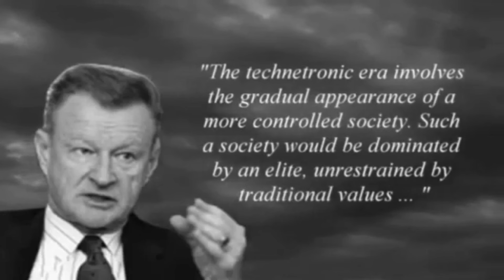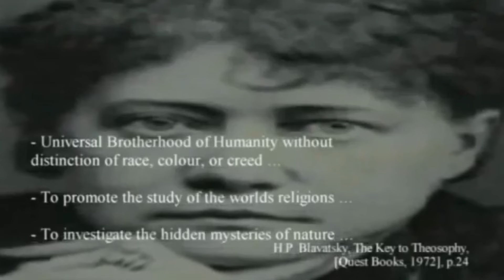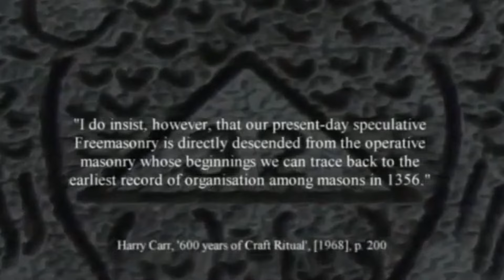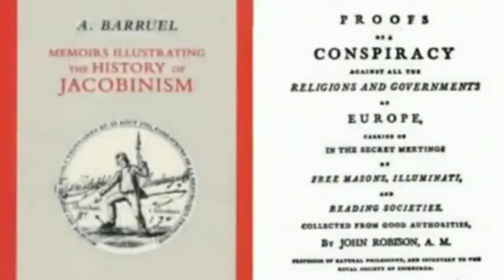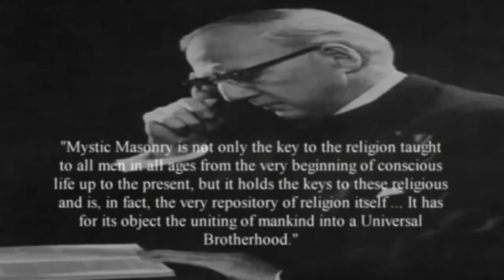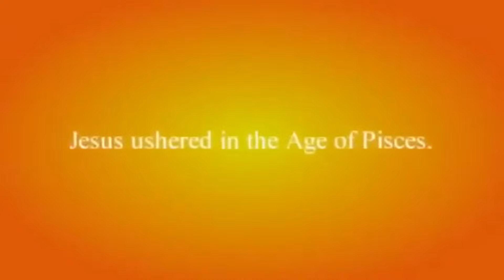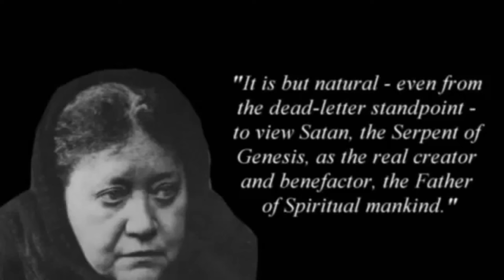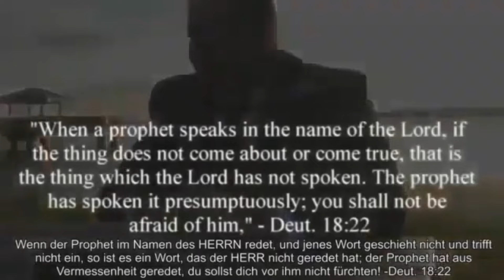The Age of Evil 1: Dieses Video wird euch die Augen öffnen!!!!!"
In dieser fesselnden Dokumentation wird ein alarmierender Blick auf die Täuschungen des New Age geworfen. Es ist kaum zu glauben, welche Kräfte und Religionen hier zusammenwirken. Diese Aufzeichnung aus dem Jahr 2006 enthält Erklärungen, die sich aus heutiger Sicht bereits bewahrheitet haben, was ihr eine große Authentizität verleiht.

Taucht ein in eine Welt, in der die Grenzen zwischen Wahrheit und Täuschung verschwimmen. Erfahrt, wie verschiedene Strömungen und Interessen dazu beitragen, eine Agenda zu formen, die die Menschheit in eine gefährliche Richtung lenkt.

Dieses Video ist ein Weckruf, der eure Augen für die subtilen Einflüsse öffnet, die unser Denken und Handeln beeinflussen. Lasst euch nicht von der Oberfläche täuschen, sondern taucht ein in die Tiefe, um die Wahrheit hinter den Kulissen zu erkennen.

Bereitet euch darauf vor, euer Weltbild zu hinterfragen und euch neuen Erkenntnissen zu öffnen. Denn in einer Welt voller Täuschungen ist es wichtiger denn je, die Augen weit zu öffnen und die Realität hinter den Schleiern zu erkennen.
Über eine Wertschätzung würden wir uns sehr freuen:

Bei PayPal als Zahlungsart "Familie und Freunde" bitte auswählen, damit keine Gebühren anfallen. Dankeschön ☺

IBAN: AT 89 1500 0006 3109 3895
BIC: OBKLAT2L
Bank: Oberbank AG
Verwendungszweck: Freiwillige Unterstützung Aufwachraum